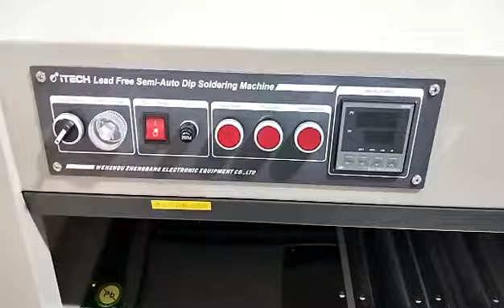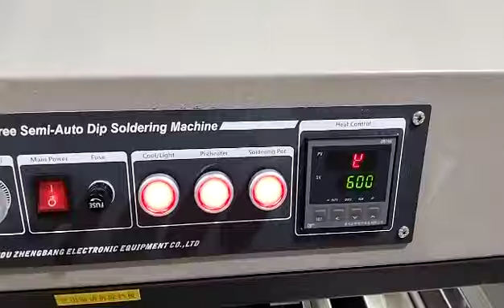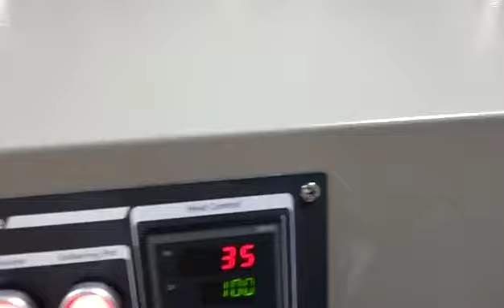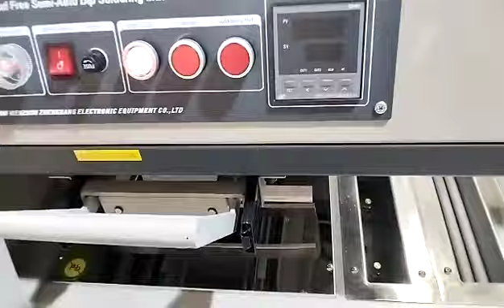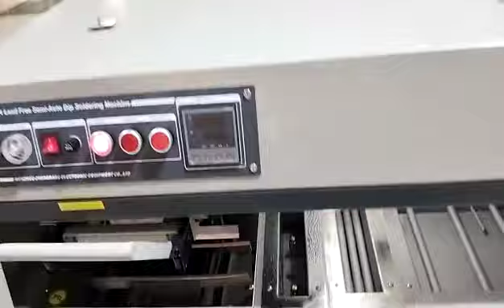ITECH Dip Soldering Machine SP-C350LF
Dip soldering machine RE-TEST before shipment